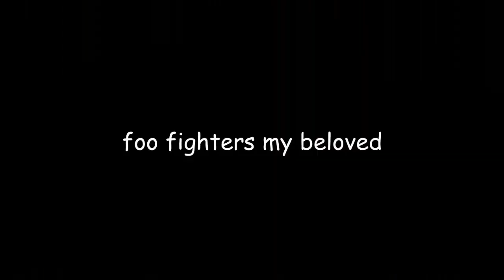festive jojoke ft. foo fighters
My birthday was 2 days ago woo